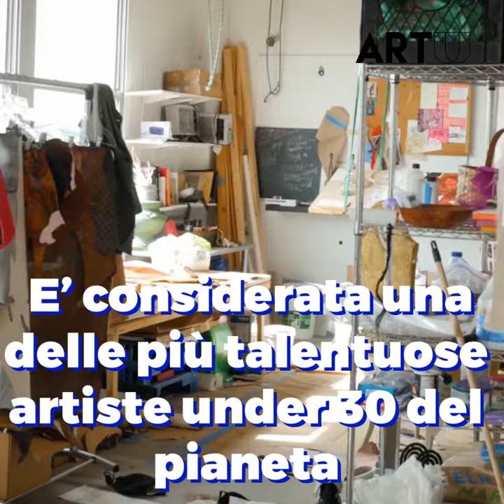Tschabalala Self, le sue opere e il corpo delle donne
Tschabalala Self è la giovane artista che si sta affermando nel sistema dell'arte. Sempre più amata dai collezionisti e dai brand con cui spesso collabora, Tschabalala Self é l'artista nota per raffigurare i corpi di donne nere con l'utilizzo di media misti.